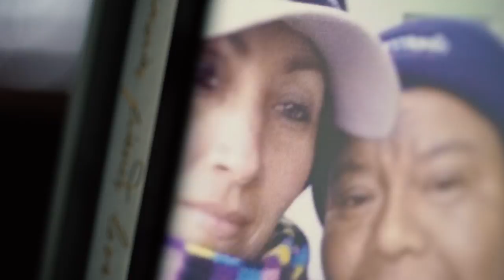A mother's hard work and love pays off for one Rice student